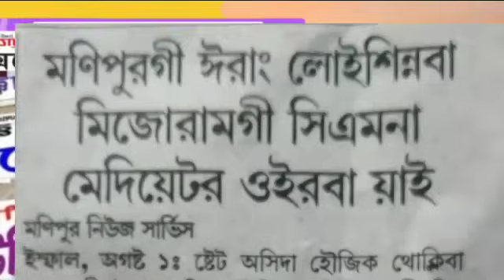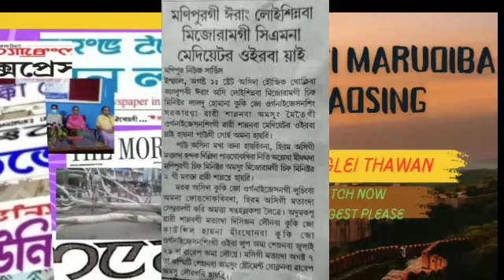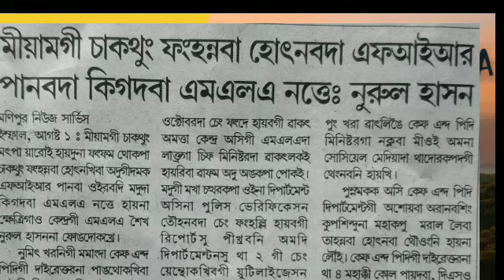💝MIZORAM CM NA MEDIATORS OIDUNA WAROISIN PURAKLABA YARI😇😇